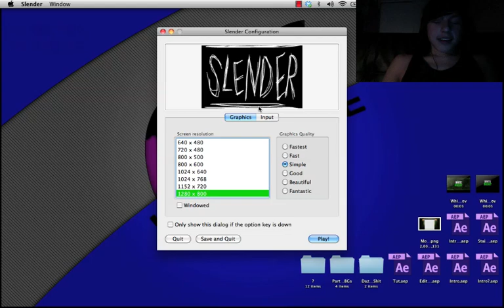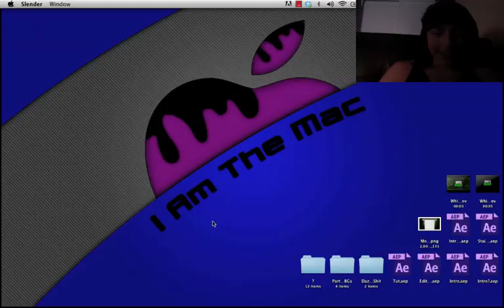Slender Man Playthrough Epic (Download In Description Mac/Windows)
Slender Man Playthrough Epic

Please Rate / Comment This Video For Me If You Enjoyed This Alot!
Im Just Playing Some Slender Because Most Games Are Boring Now!